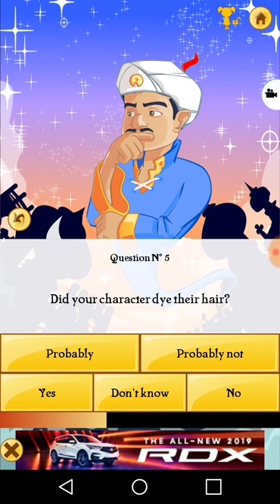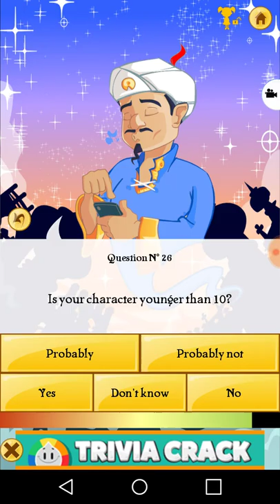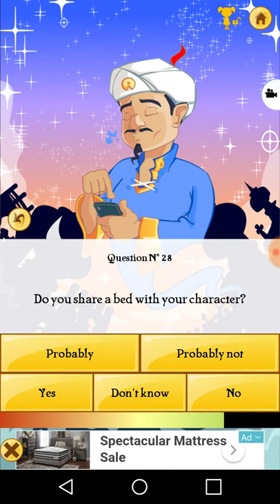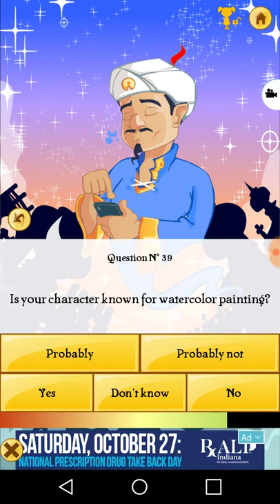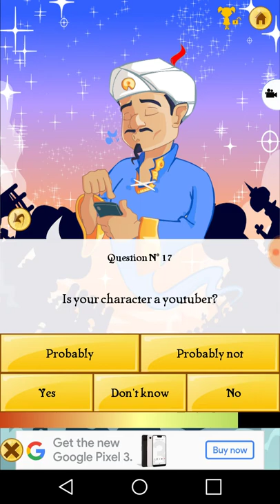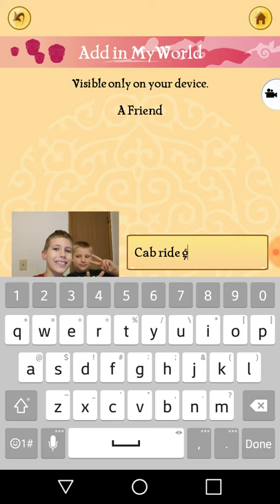This dude does not know my channel or sharks -_-